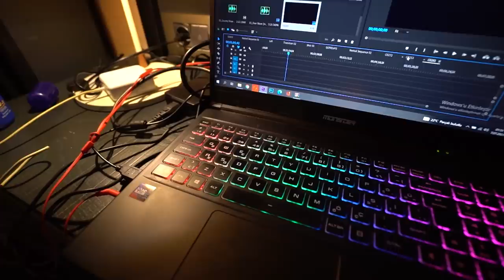YouTuberlar TATİLDE - AQUAPARK VLOG w/ Oğuz Aslan , Ters Maske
Oğuz Aslan ve Ters Maske ile birlikte Alanya MyLome otelde tatil yapıyoruz. Bu yaz hangi otelde tatil yapsak diye araştırırken minecraft evi tatil vloglarından hatırlayacağınız Kamer abimizin Alanyadaki yeni oteli MyLome seçtik.Cumartesi gününe kadar kalmayı planlıyoruz daha fazla vlog istiyorsanız yorumlara yazmayı unutmayın.